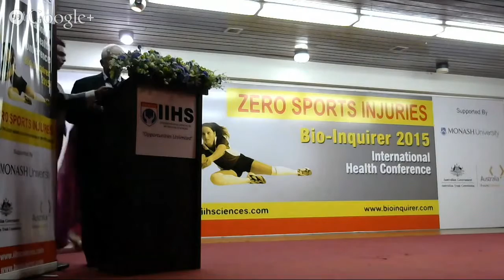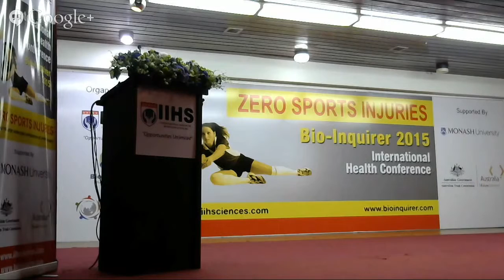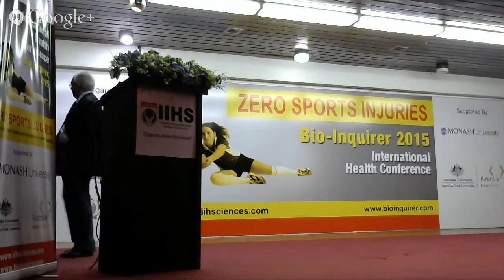"Prevalence of sports injuries" - Dr Upali Banagala